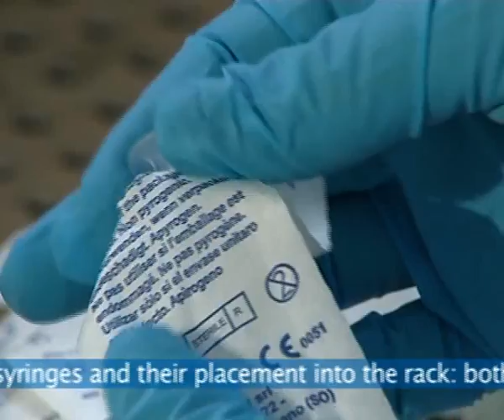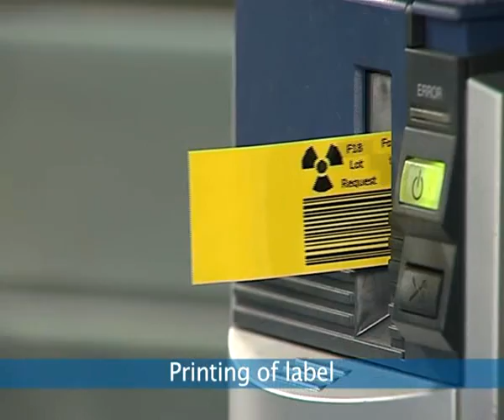Theodorico S: Robotic Dispensing System for Syringes.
Robotic dispensing system for syringes.

Comecer SpA - an ATS Company
Aseptic Processing and Containment Technologies: Comecer develops and manufactures high-tech systems in the field of Aseptic Processing and Containment for the Pharmaceutical and Nuclear Medicine Industries, specialising in isolation technology solutions for regenerative medicine and tissue engineering.

Via Maestri del Lavoro, 90
48014 Castel Bolognese - Italy